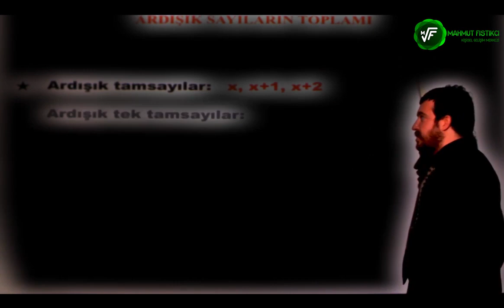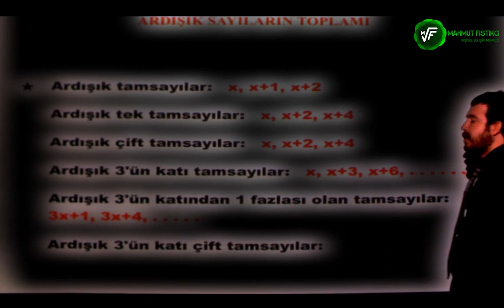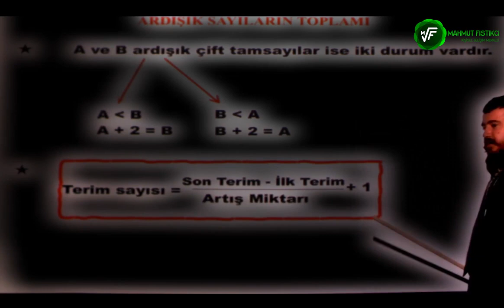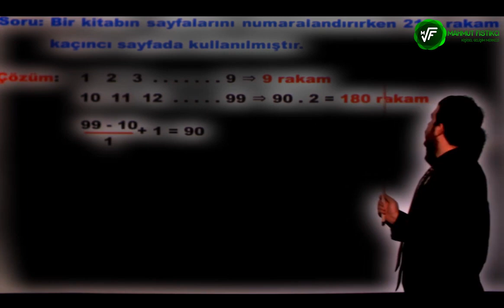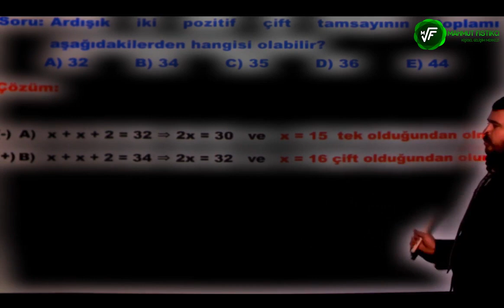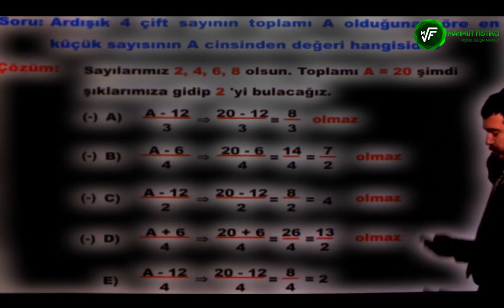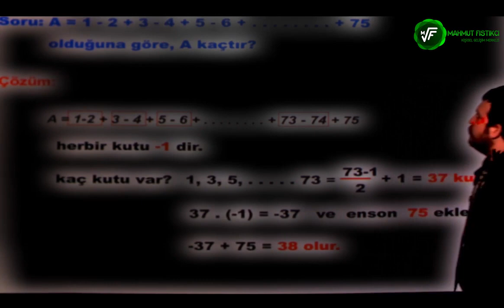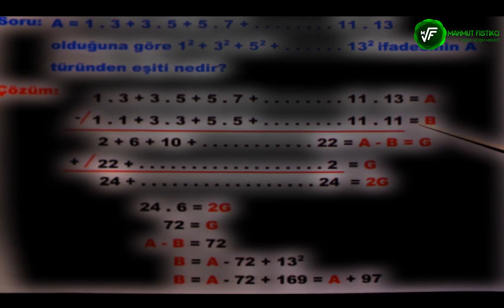2018-KPSS-YKS-DGS-ALES ARDIŞIK SAYILARINI UNUTMAMAK ÜZERE ÖĞRENİN